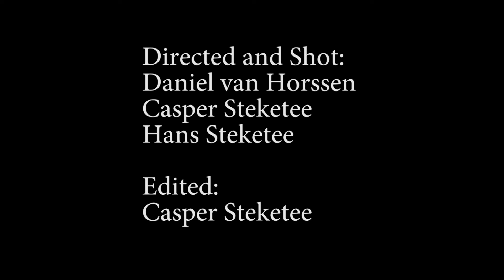Academy Orgel Festival Holland 2015